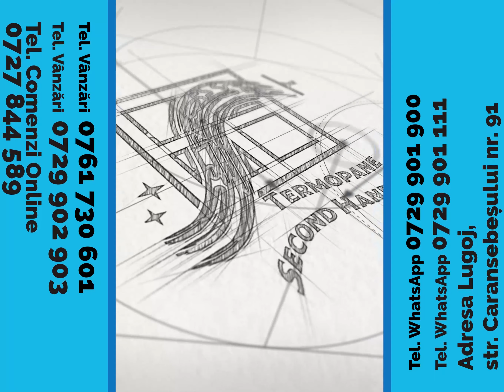🆗Contactați-ne! La noi găsiți ofertele potrivite pentru nevoile dumneavoastră!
🏠Adresa Lugoj, str. Caransebeșului nr. 91🏠
☎Tel. Vânzări 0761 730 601
☎Tel. Vânzări  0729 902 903
📞Tel. Comenzi Online 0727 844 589